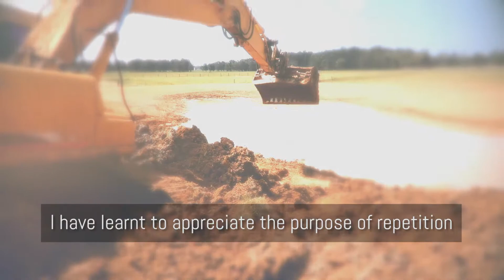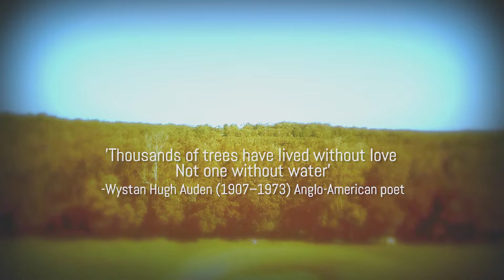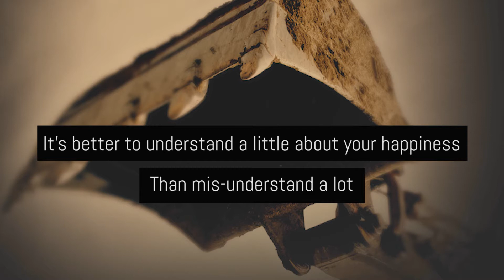All That Dam Knowledge